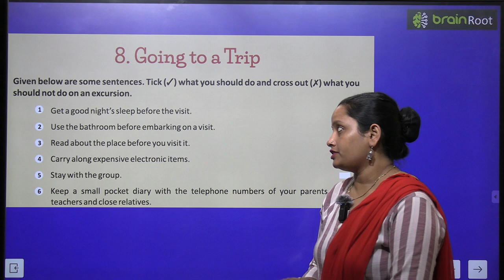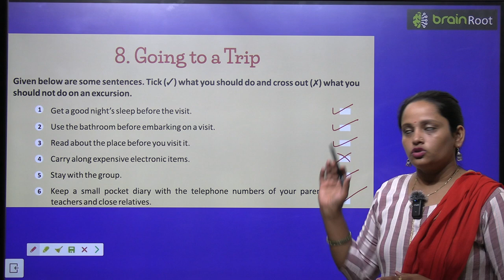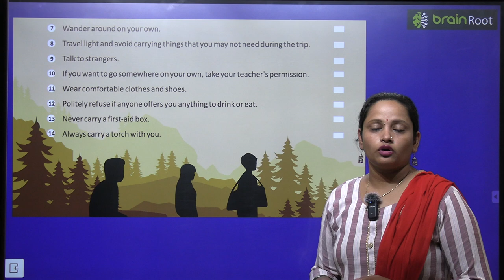BRAIN ROOT GK CLASS 7 CHAPTER 8 GOING TO A TRIP